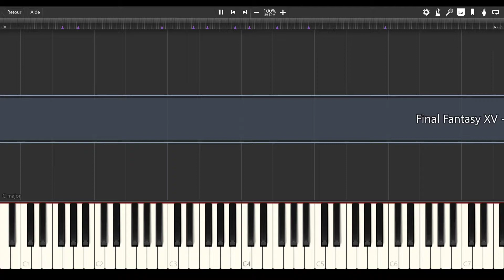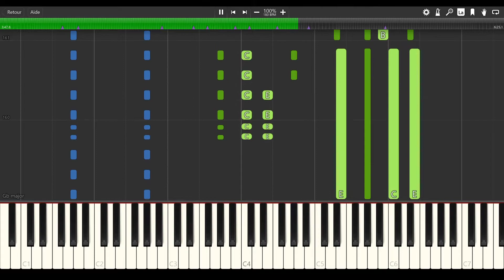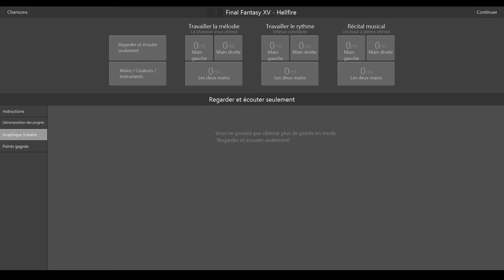Final Fantasy XV - Hellfire [PIANO TUTORIAL]